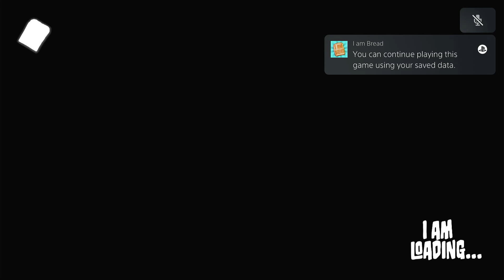I Am Bread PS4 Gameplay